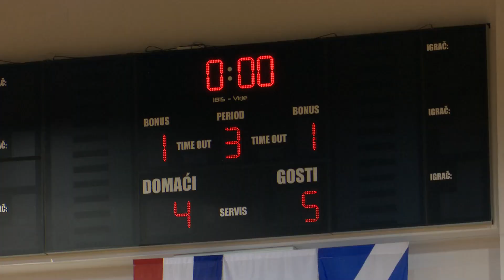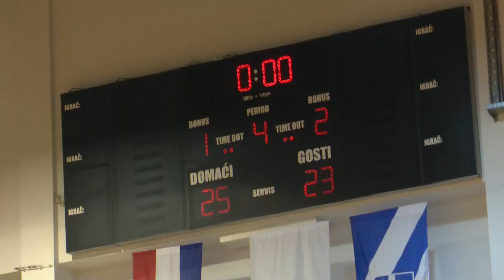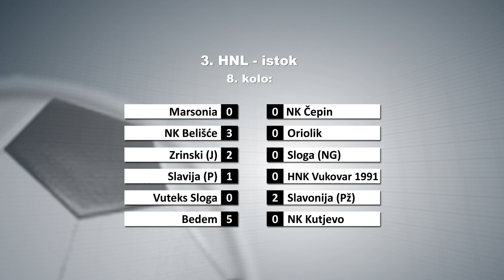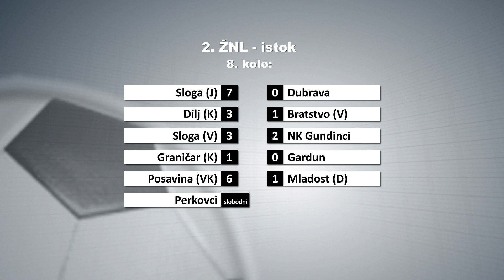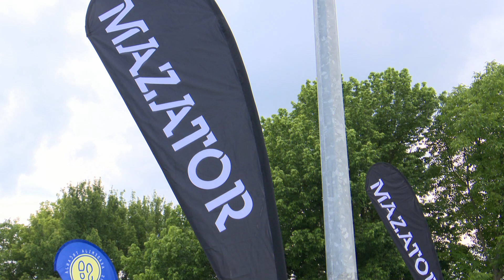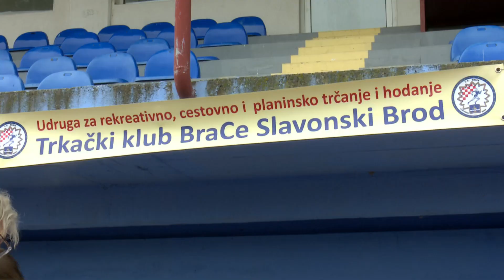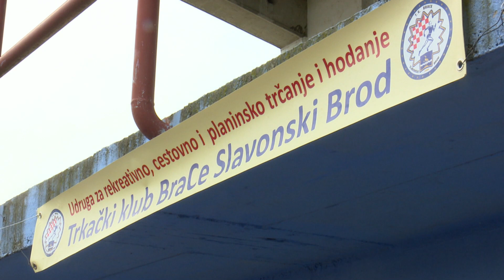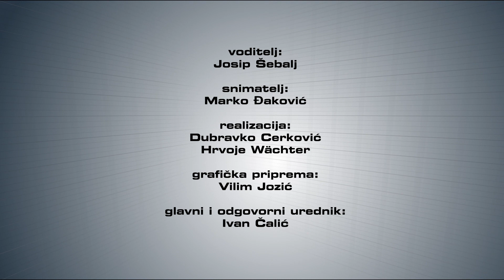SBTV - SPORT PLUS - 07.10.2019.